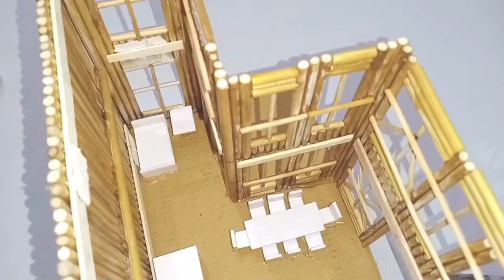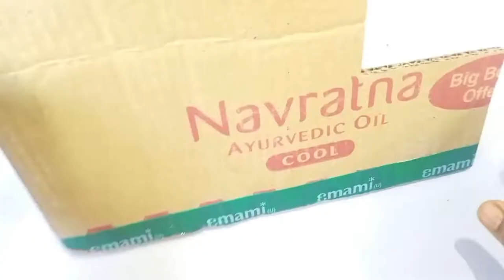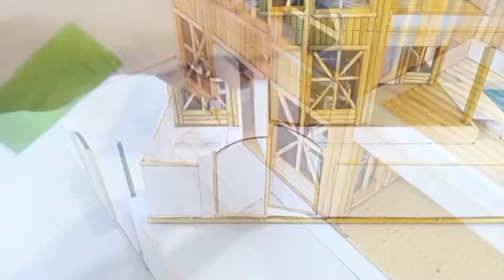How To Make A Bamboo Stick House Esay Craft Homemade In Ideas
How To Make A Bamboo Stick House Esay Craft Homemade

About this Video -:

hello friends in this video I have shown you how to make House And from Bamboo stick For This Enjoy।

हेलो दोस्तों इस वीडियो में मैंने आपको दिखाया है कि बम्बू स्टिक से घर कैसे बनाते हैं।

दोस्तों विडियो पसंद आए तो

how to make bamboo stick.
bamboo stick craft
Bamboo stick se ghar kaise banaye.
bamboo stick house.
lakdi ka ghar kaise banaye.
bamboo stick ideas.
bamboo stick homemade.
bamboo stick house design.
bamboo stick house very simple.
bamboo stick diy.
bamboo stick and garden.
bamboo stick craft
bamboo stick house.
bamboo stick ideas.
bamboo stick homemade.
bamboo stick diy.
bamboo stick craft
bamboo stick house.
bamboo stick ideas.
bamboo stick homemade.
bamboo stick diy.
bamboo stick craft
bamboo stick house.
bamboo stick ideas.
bamboo stick homemade.
bamboo stick diy.
bamboo stick craft
bamboo stick house.
bamboo stick ideas.
bamboo stick homemade.
bamboo stick diy.

Materials .
-Hot glue gun.
-bamboo stick.
-card board.
-LED bulb.